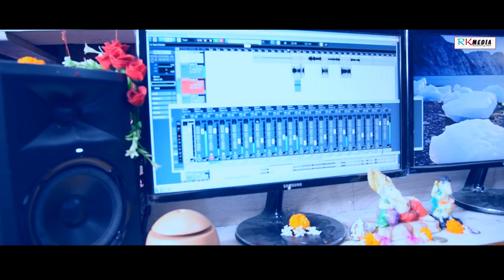Taj Mahal Rani (Anamika Acharya) New Sambalpuri Studio Version Video l RKMedia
Track: Tajmahal Rani
Singer: Anamika Acharya
Lyrics & Music: Brundaban Meher
Genre: Western
Language: Sambalpuri
Category: Studio Version

Related: New sambalpuri studio version, anamika acharya sambalpuri video song, rkmedia new sambalpuri video song, tajmahal rani sambalpuri song, rkmedia new video song, latest sambalpuri love song, sambalpuri music video